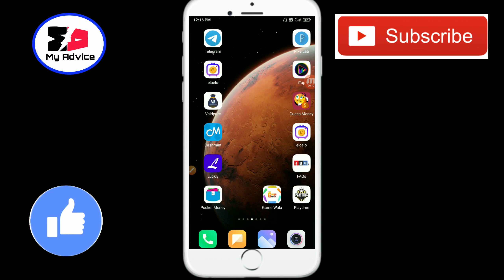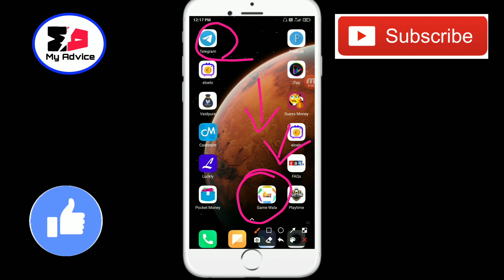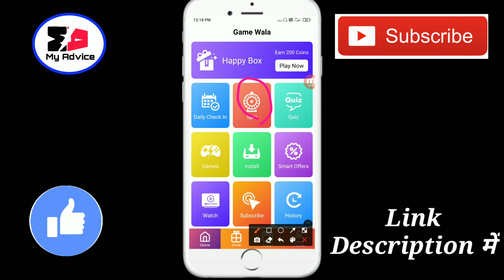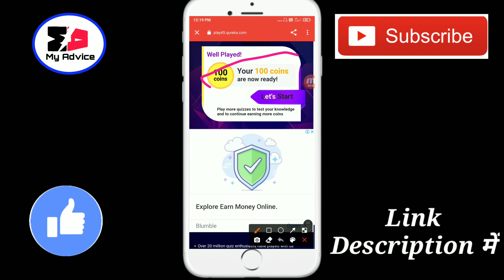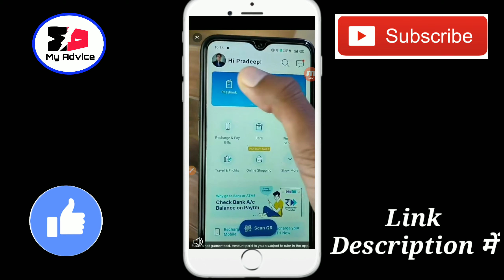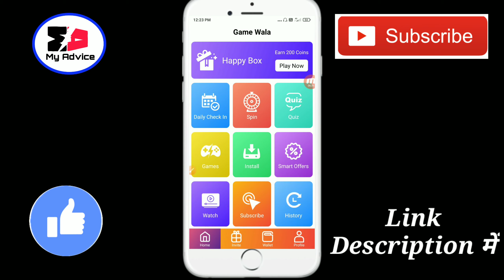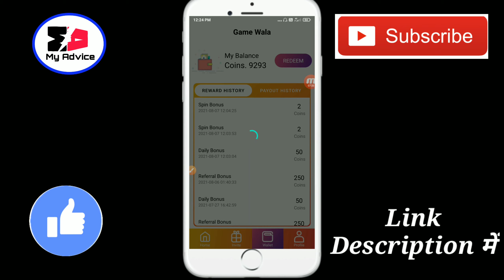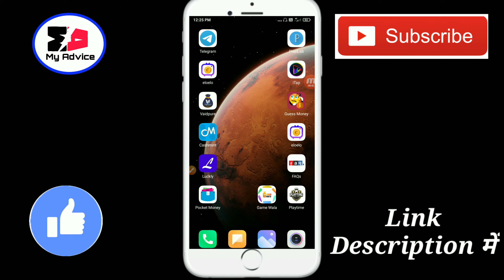Best Earning App 2021 Earn Daily ₹90 Paytm Cash | Self Earning App | Earn Money App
Best Earning App | Paytm Cash App | Self Earning App

Dosto-Is video me bataya hai ek App, ke baare me jisse aap roj paise kama sakte hai

Referral code👉79

Earn daily free paytm cash app
Self earning app
Live paytm proof app
Spin and earn app
Spin karke paisa dene wali app
Game khelkar paise dene wali app
Quiz khelkar paise dene wali app
Refer karke paise dene wali app
Self earning kaise kare